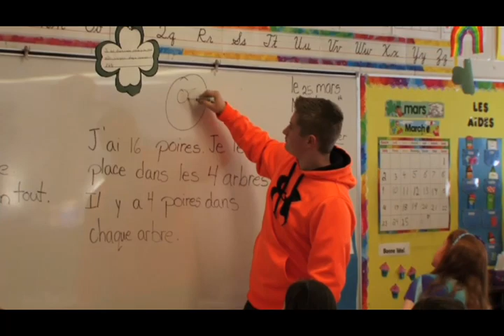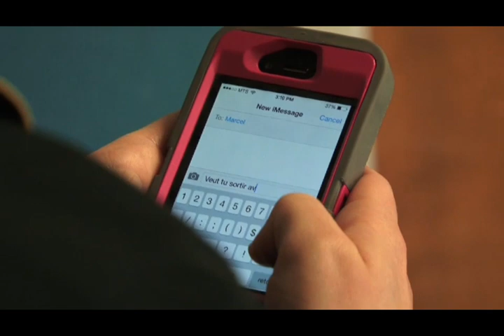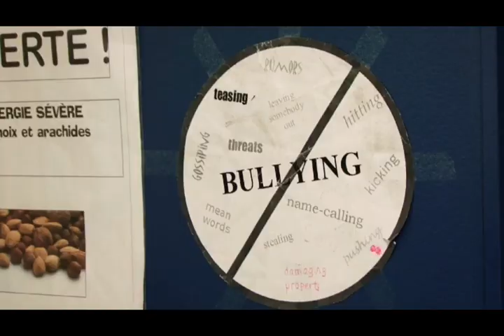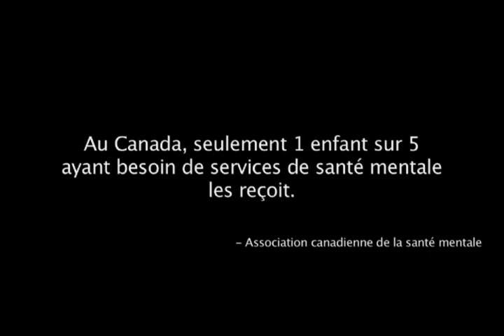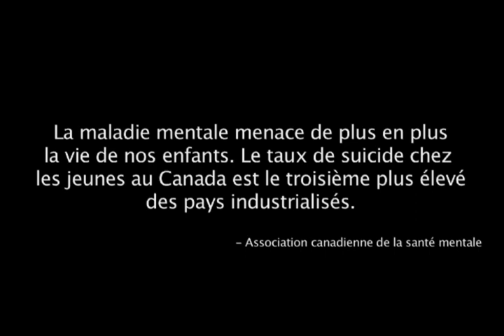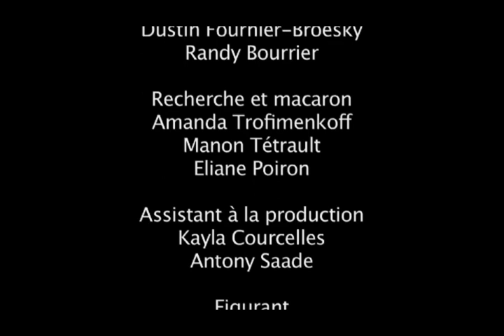Qui a le problème- Jasons des Bleus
Qui a le problème- Jasons des Bleus- Documentaire au sujet du stigma autour de la santé mental.